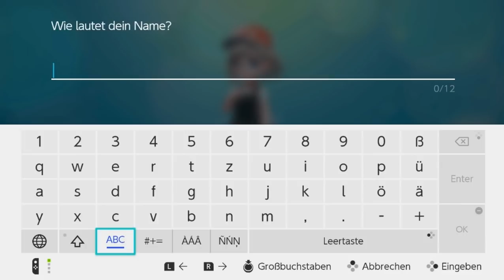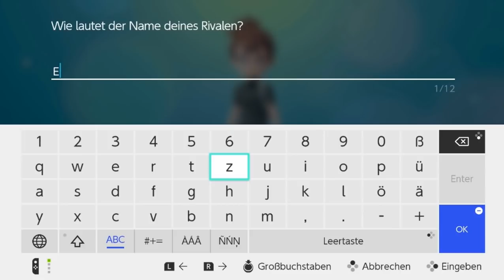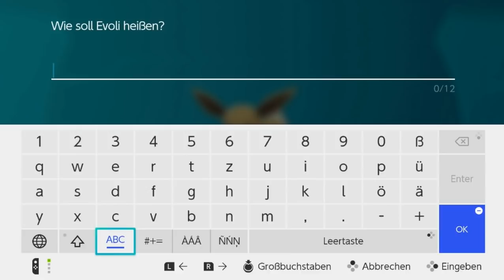👟 Pokemon: Let's Go Evoli - Let's Play #01 【 Deutsch / German 】 - Beste Freunde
Let's Go Evoli - Ein kommentiertes Gameplay von Yume PeachyPie.

Pokémon: Let’s Go, Pikachu! und Pokémon: Let’s Go, Evoli! sind die neuesten Spiele der Pokémon-Reihe, die diesen Herbst für Nintendo Switch erscheinen. Inspiriert von Pokémon Gelb, das im Jahr 2000 in Europa für Nintendos Game Boy erschien, wurden diese Titel für Spieler entwickelt, die zum ersten Mal in die Welt der Pokémon-Videospiele aufbrechen. Dank der innovativen Verbindung mit dem beliebten mobilen Spiel Pokémon GO versprechen Pokémon: Let’s Go, Pikachu! und Pokémon: Let’s Go, Evoli! eine Menge Spielspaß sowohl für Einsteiger als auch für erfahrene Pokémon-Spieler.

Pikachu und Evoli
Spieler können die berühmte Kanto-Region erkunden wie nie zuvor! In Pokémon: Let’s Go, Pikachu! bricht der Spieler an der Seite von Pikachu ins Abenteuer auf, während er in Pokémon: Let’s Go, Evoli! mit Evoli als Partner auf Reisen geht.

Völlig neues Spielerlebnis
Die neuen Titel bieten eine intuitive Steuerung, bei der Spieler den Joy-Con verwenden, um Pokébälle auf wilde Pokémon zu werfen, denen sie begegnen. Hilfe nötig? Ein Freund kann einen zweiten Joy-Con zur Hand nehmen, um dem Spieler beim Fang unter die Arme zu greifen und sogar die Chancen darauf zu erhöhen, dass das Pokémon nicht flüchtet. So kann man zum ersten Mal kooperatives Spielen in einem Pokémon-Rollenspiel genießen.

Pokémon to GO
Das Nintendo Switch-Spiel kann mit der mobilen Spielsensation Pokémon GO verbunden werden. Spieler können ein Pokémon aus Pokémon GO, das zum ersten Mal in der Kanto-Region entdeckt wurde, auf ihre Ausgabe von Pokémon: Let’s Go, Pikachu! oder Pokémon: Let’s Go, Evoli! übertragen.

Bleib am Ball
Mit dem Pokéball Plus können Spieler die Reise durch die Welt von Pokémon völlig neu erleben. Er ist mehr als nur ein Controller und bietet Bewegungssteuerung, leuchtet in verschiedenen Farben auf, vibriert und spielt Geräusche ab. Wird im Spiel ein Pokémon gefangen, kann der Spieler spüren, wie es sich im Pokéball Plus bewegt. Für diejenigen, die auch Pokémon GO spielen, bietet der Pokéball Plus außerdem dieselben Funktionen wie ein Pokémon GO Plus. Mit dem Pokéball Plus kann der Spieler sogar eines seiner Pokémon aus Pokémon: Let’s Go, Pikachu! oder Pokémon: Let’s Go, Evoli! auf Ausflüge in die reale Welt mitnehmen, auch wenn er das Spiel gerade nicht spielt. Außerdem kann er verschiedene Belohnungen erhalten, sobald diese Pokémon wieder in die Nintendo Switch-Spiele zurückkehren.